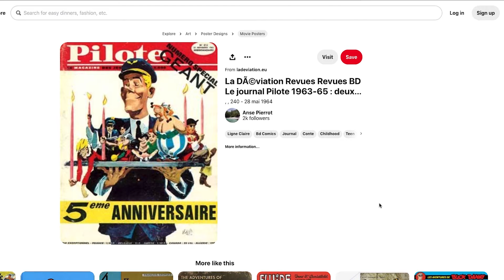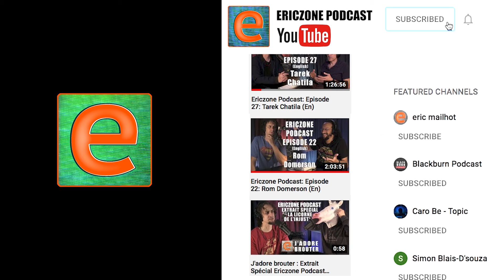Le magazine Pilote - Extrait Ericzone Podcast: Épisode 41 avec Raymond Parent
Raymond Parent est l'un des grands noms de la bande-dessinée Québécoise. Il a dessiné dans plusieurs publications comme La Presse, Le Soleil, Croc, Les Débrouillards, Les Explorateurs et 7 Jours. Auteur de la série Bi Bop, il est également conférencier et donne des ateliers de BD. Il est au podcast pour nous parler de sa carrière, ses inspirations et ses projets à venir.

Ericzone Podcast: Épisode 41 (Fr)
15 octobre 2021: Raymond Parent

Ericzone Podcast est disponible sur BaladoQuebec.com et Apple Podcast. Écoutez le balado sur Spotify, YouTube et Stitcher. Merci de vous inscrire, de cliquer 'j'aime' et de partager le Ericzone Podcast.

Merci à Karine Church
Et merci à Steve Requin